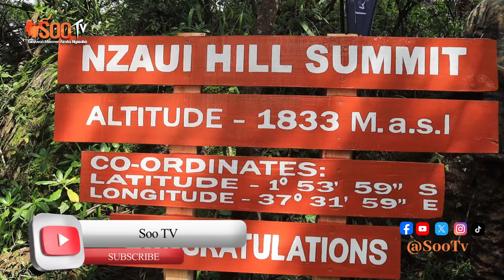Why Makueni is the Place to be for lovers of Nature and Cultural Heritage!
Participants of a 13-kilometer nature trail hike at Nzaui Hill on Saturday enjoyed breathtaking views from 1,833 meters above see level Nzaui Peak and visited the legendary Mulata rock, which features human footprints believed to mark the first landing place of the Kamba people.